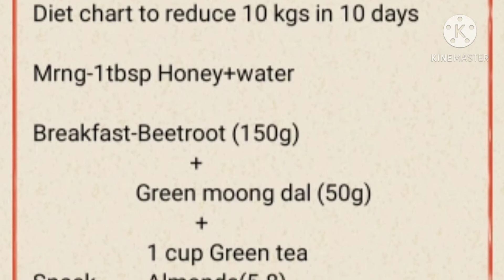2 weeks weight loss challenge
2 weeks weight loss challenge

loose upto 10kgs in 10 days